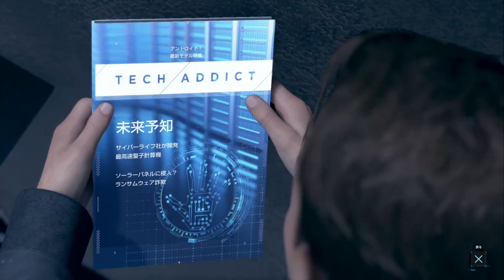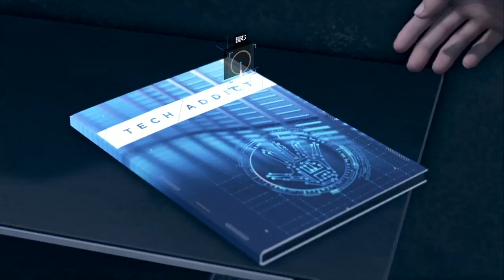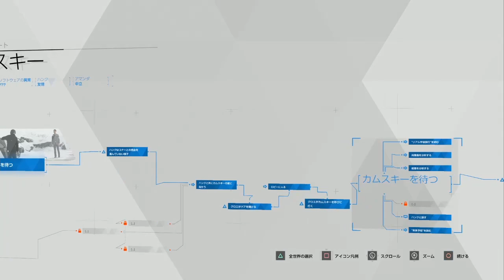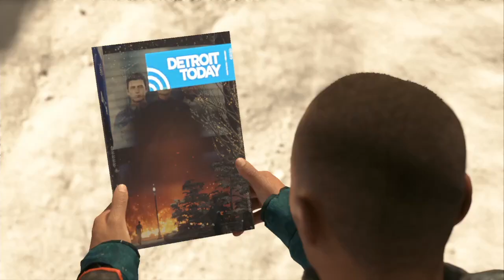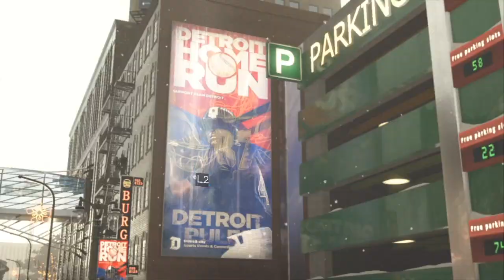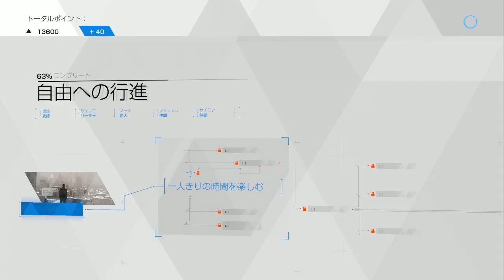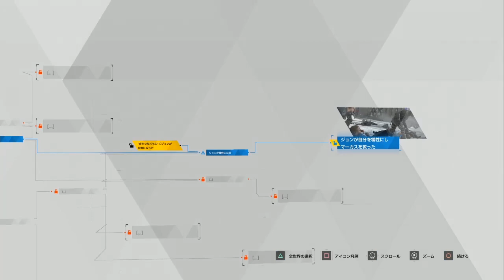卍【デトロイト】ねっちょりおじさん19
このおっさん嫌い！